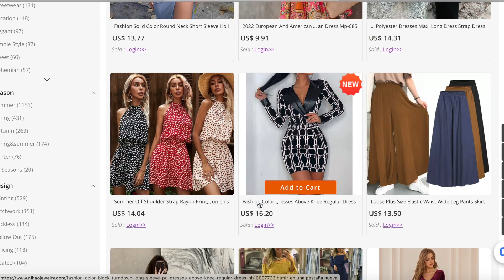PEDÍ ROPA EN LA TIENDA MÁS BARATA DE INTERNET Y ESTO ME LLEGÓ! **Nihaojewelry Haul**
FB:@Nihaojewelry       IG: @nihaostyles @nihao_jewelry

10% código promocional: "Modo0808"
Fecha válida: desde el 8 de agosto hasta el 8 de septiembre.

2022 new fashion contrast color plaid messenger bag 32.5*11.5*8

Casual Printing Polyester V Neck Short Sleeve Regular Sleeve Splicing T-shirt

Summer Retro Style Halter Irregular Short Sexy Slim Fit Backless Camisole